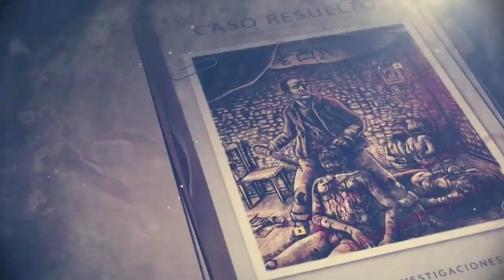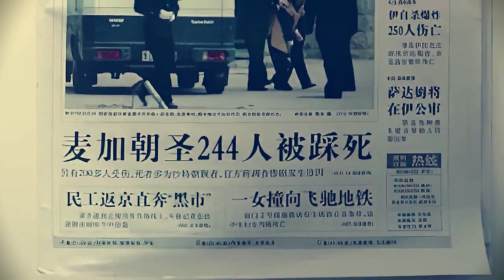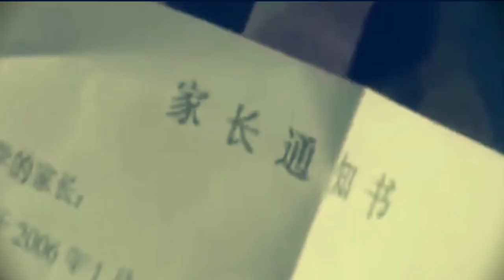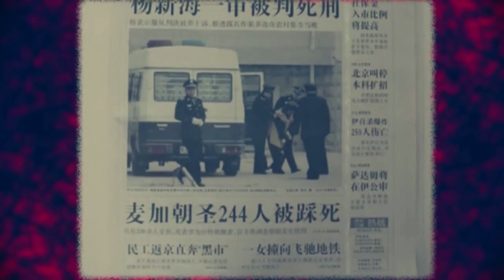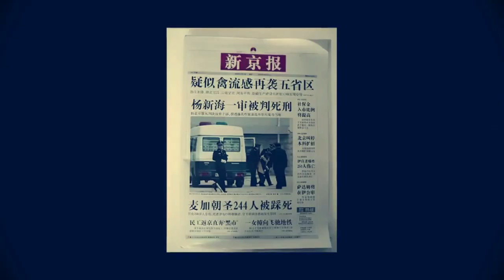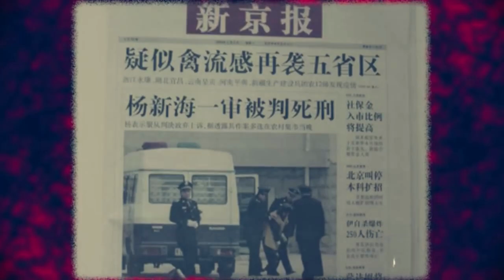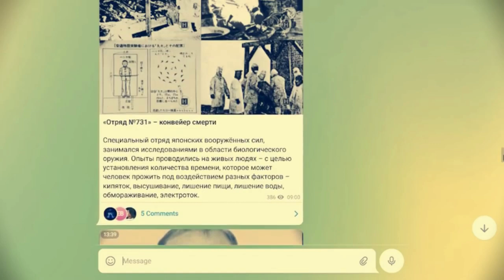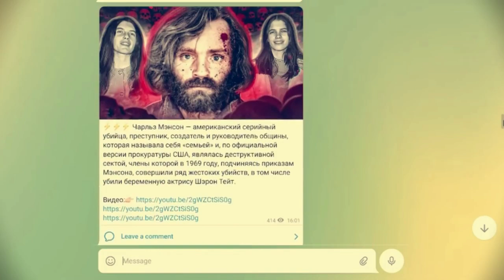67 PROVEN KILLINGS | China’s Worst Killer Yang Xinhai | Chinese Killer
Yang Xing Hai - Chinese serial killer was charged with 67 murders and 23 cases of abuse between 2000 in 2003. One of China’s most notorious serial killers due to the numbers of victims and extensive press coverage. The Russian media called him the Chinese Chikatilo. China’s Worst Maniac Yang Xing Hai.